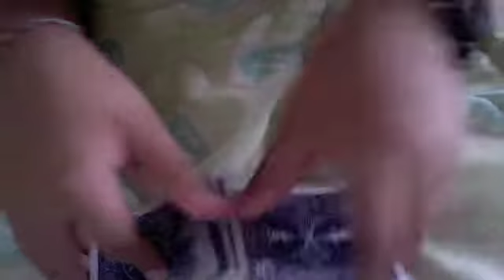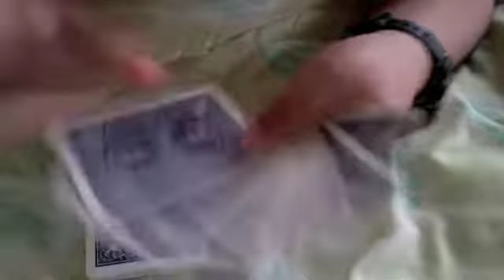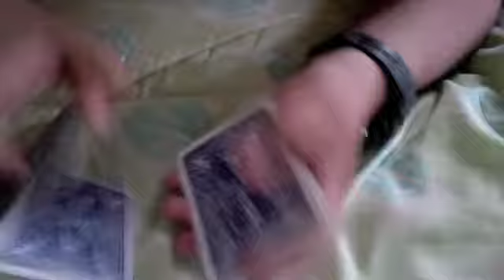imposibble mumerology (contest #5 entry)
response to SalsaShoeProductions for contest number 5